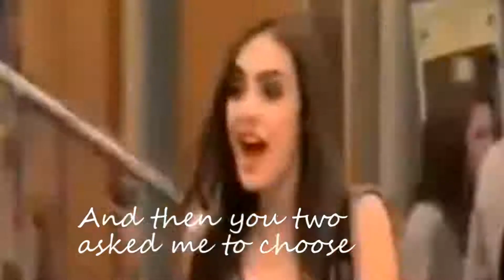Beck/Jade/Andre/Tori HAPPILY NEVER AFTER Victorious Trailer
If you didn't understand.. ..The plot:Jade finds a letter adressed to
her that she thinks is wriiten Beck but it is really written by Andre becuase Tori wanted Beck and Andre liks Jade. Andre sees Jade crying & comforts her. They soon become a couple. Beck unaware why Jade & him are not together is very confused and a bit jealous. Tori has been trying endlessly to get with him but all he dose is stare at Jade. Then one day he hears Tori thanking Andre on writing a letter. Beck confront Andre at lunch & Andre tells him to get forget about Jade. Having enough he annoces that Andre & Tori were behind the  letter. Jade no longer wants Andre because of his dirty deed and runs after Beck, Tori right behind her. Will he get back with Jade???

Show: Victorious Dialoge: Frome
Tori Gets Stuck ; Stage Fighting ; & the movie 500 Days of Summer

Fanmade trailer for a idk. I might write a fanfiction but I'm really
busy with fiBecctionpress. If you dont know those are...Fanfiction is a
place where 'fans' of show write about characters in movies, books,
ect. Fictionpress is where people write their own orginal
stories. BTW this video is like a mini movie tariler haha its more of
a open ending??? Who do you think belongs together?